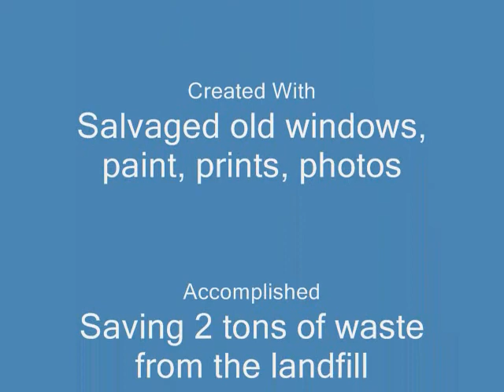Old Window Art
This is a collection of art created by Doug Miller and Adam Parker during 2005 thru 2008 using recycled old wood windows, recycled paint,  and other salvaged materials including photos, prints, and other mixed media.. The creation of this art helped divert over 2 tons of waste from enterring the waste stream, and the windows created a unique framework, as well as canvass. The windows of time  that we looked 'out' of for so long are now enjoyed looking 'into' thus preserving the use of the window for generations to come.